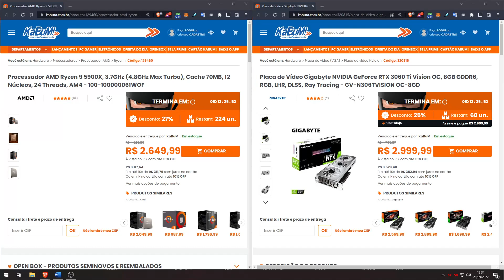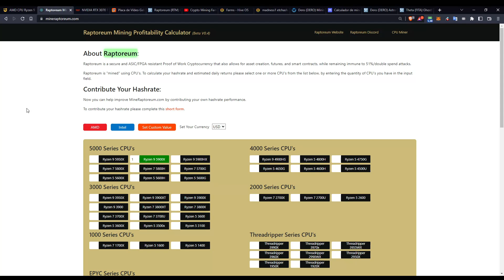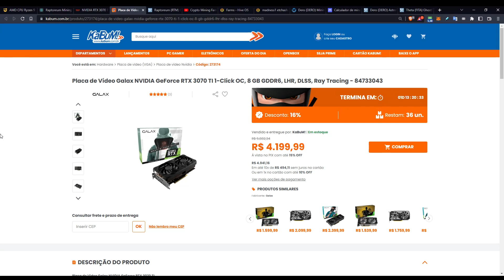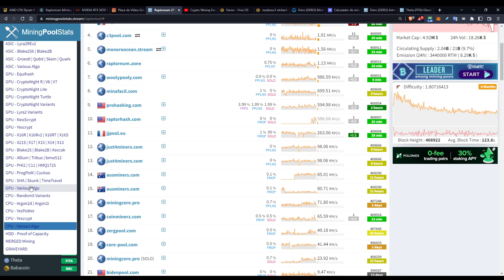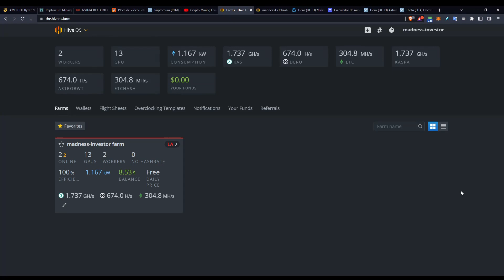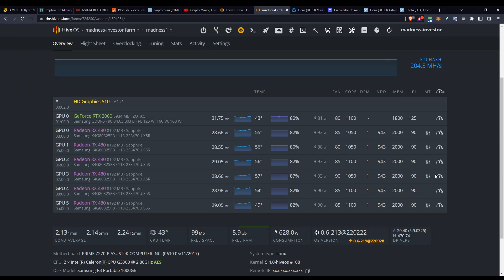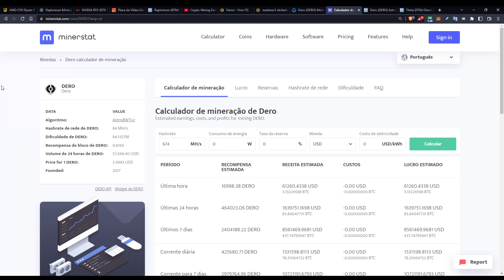MINERAÇÃO POR PROCESSADOR ESTÁ RENDENDO + QUE POR PLACA DE VÍDEO? ESTÃO PARECIDAS?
Fala rapaziada, um vídeo que foi pedido pelo pessoal.

Tmj Sempre!

Sucessão

Until the last Block!